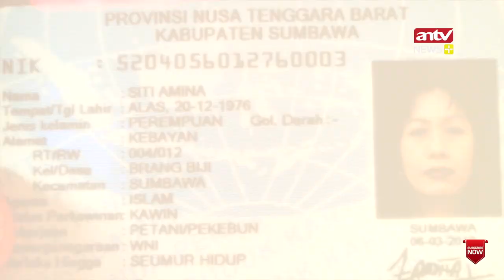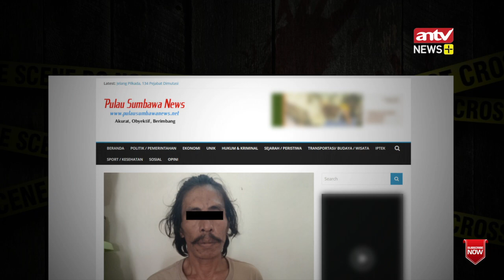Fakta Dibalik Mutilasi Ibu Rumah Tangga Sumbawa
Jelang sholat jum'at, 3 januari 2020, warga Brang Biji, Sumbawa, NTB, digusarkan adanya bau busuk yang menyengat. Nyatanya, bau busuk itu, tersembul dari sebuah rumah kontrakan yang dihuni pasangan suami istri, Siti Aminah dan Muslim. Wargapun, memberitahu sang suami, yang saat itu sedang bekerja diluar sejak sepekan. Geger, bau menyengat itu, muasal dari dalam kulkas milik Muslim, yang ternyata adalah potongan tubuh manusia. Identifikasi, potongan tubuh itu adalah tubuh Siti Aminah. Muslim, sang suami amat terpukul terjadinya pembunuhan terhadap istrinya. Polisi menemukan sentaja tajam disekitaran jasad termutilasi. Empat hari terselang, sigi polisi membuka tabir misteri mutilasi. Terungkap, ternyata pelaku mutilasi terhadap Siti aminah, tidak lain adalah Muslim, suaminya sendiri. Muslim bermain peran seolah-olah tak tahu apa yang terjadi. Hasil pemeriksaan lanjutan, nekat Muslim memutilasi istrinya, Gegara terbakar api cemburu dengan mantan suami korban.